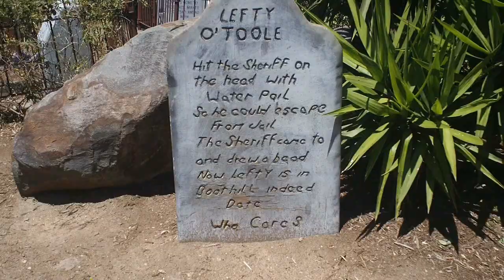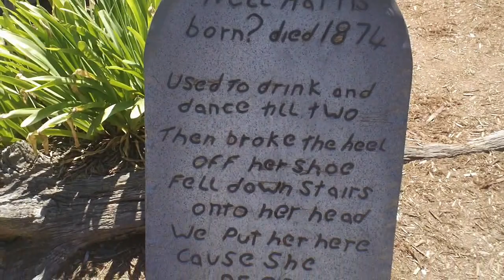Movie World | Original Boot Hill Cemetery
The original Boot Hill Cemetery at Movie World. It was relocated near the Wild West Falls for the construction of Doomsday Destroyer.